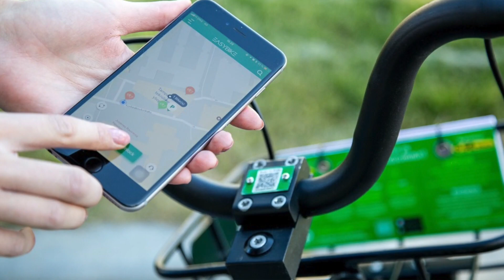Mennyire jók a bérelhető bringák?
Finnországban is lehet bringát bérelni - bárhol felszeded, bárhol leadod és viszonylag olcsó. Noh, de mennyire vannak ezek a kerékpárok karbantartva?